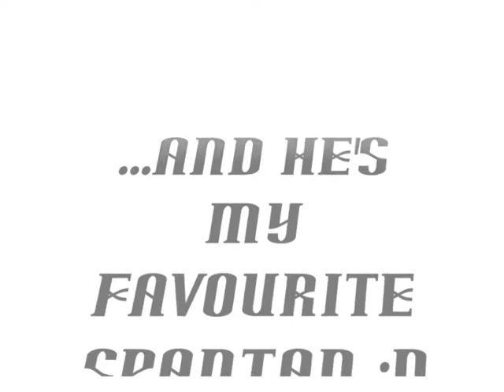Noble Six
Noble 6, auch Spartan-B312